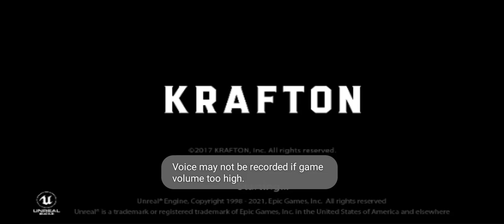PUBG | KRAFTON | NEW PUBG 2021 | BGMI | Part - 73 | MEHUL KOTHARI PLAY TV 2021 PRODUCTION WORKS